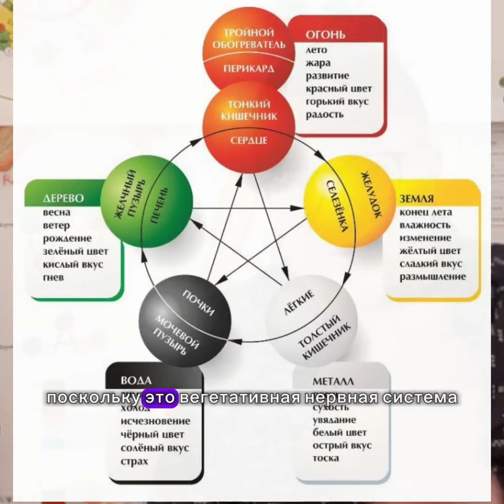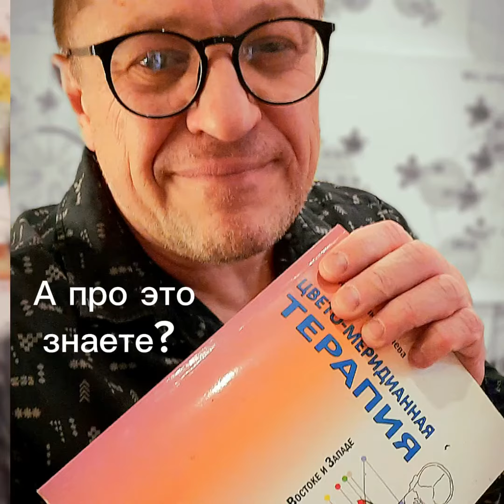Психоакупунктура. Что это?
Актуальная тема - эмоциональные проблемы. 80%болей и болезней в причине имеют дистресс и психотравмы.
Множество методов коррекции существует, от телесно-ориентированной терапии до разных методов влияния на психику. Но..
В китайской медицине методы более древние и максимально волшебные, хотя и имеют свои тонкости
Любой баланс   меридианной системы это ваегда баланс психики, и также каждой истории, свои концепции :
* паника, зависимости, инсомния - Gui
* психотравма, травмир. событие - " дворцы"..
.. И есть ещё кое что.
И скажу, что этими методами лечится все гораздо экологичнее и скорее, чем психотропами и общими практиками.
На семинарах про это подробнее
Всем ровных эмоций и нежных чувств.
Ну и комменты за вами, друзья)